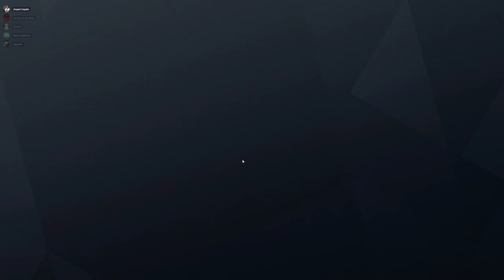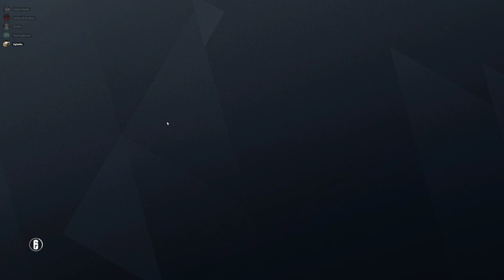Rainbow Six Siege + Part 2544 + Border TDM Bomb + Operation Para Bellum pcgaming crew